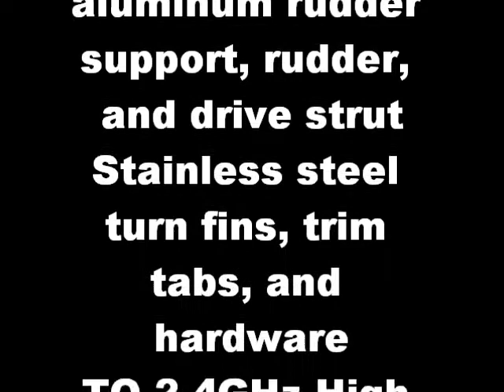Traxxas Titan RC Brushless Race Boat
30+mph out of the box, 50+mph on 6S LiPo!